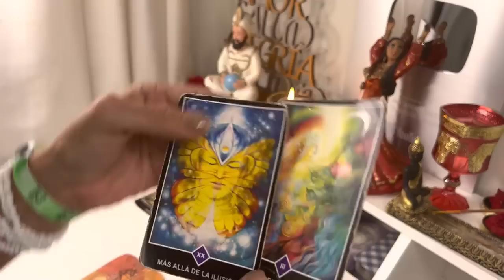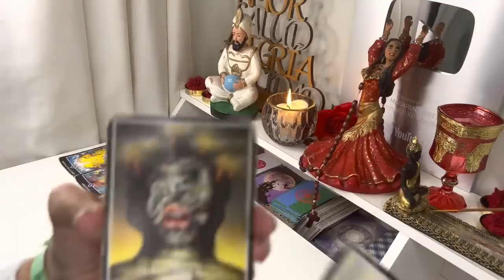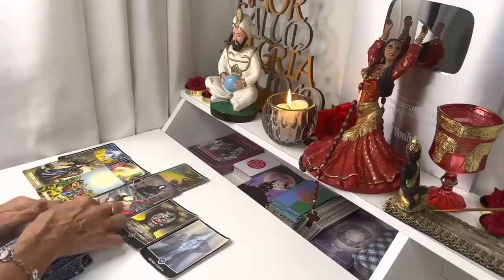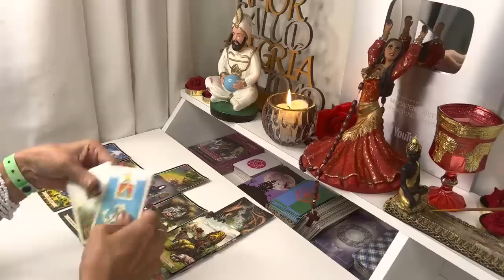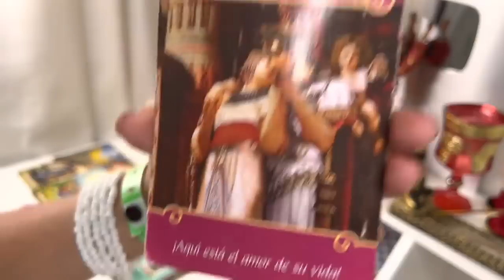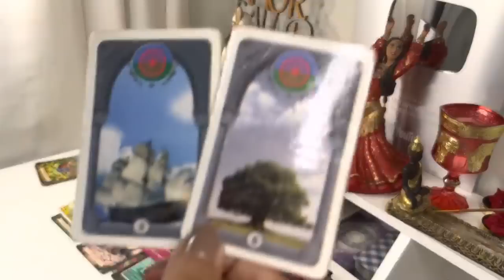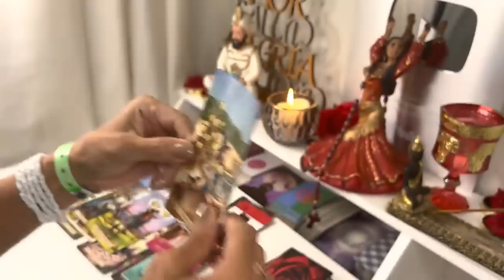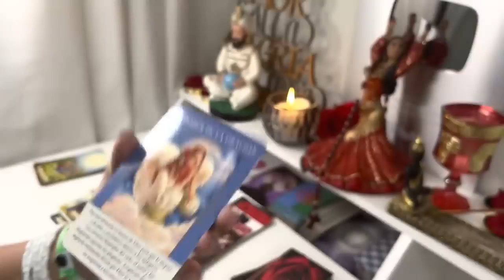VIRGO A VECES DUDAS DE TI HOY, DIOS, TE TIENE ALGO ESPECIAL Y MARAVILLOSO TAROT HOY VIRGO